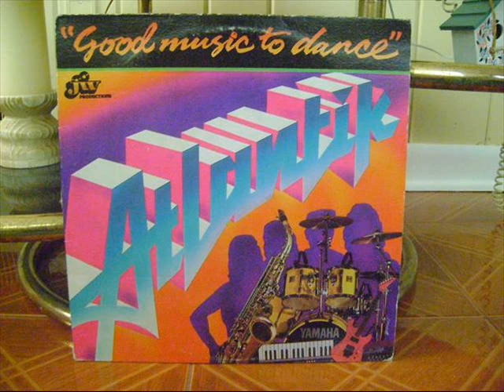Music to Dance - Atlantik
Music to Dance
Atlantik
Arranged by Leston Paul
Good Music to Dance
JW
T&T 1992